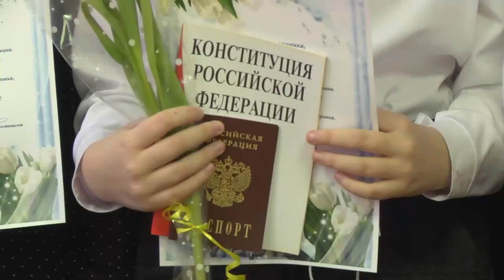Магаданское время от 5.03.2022